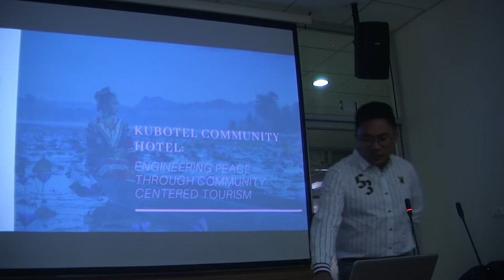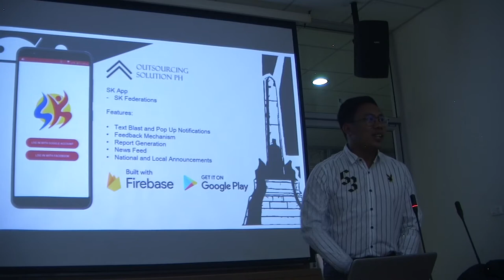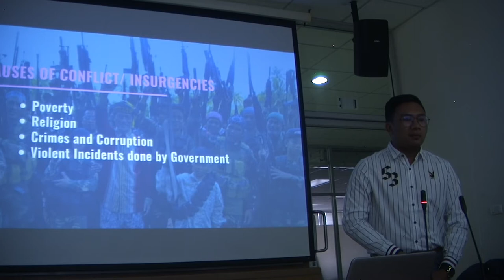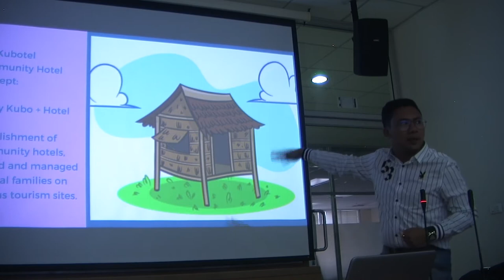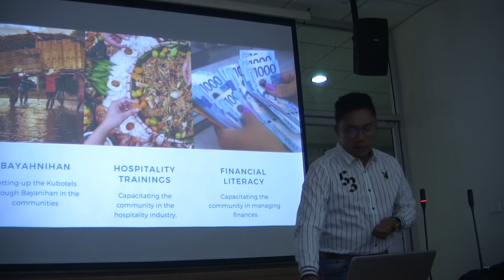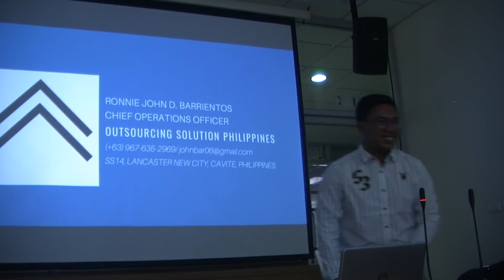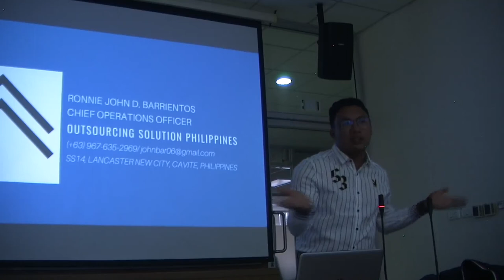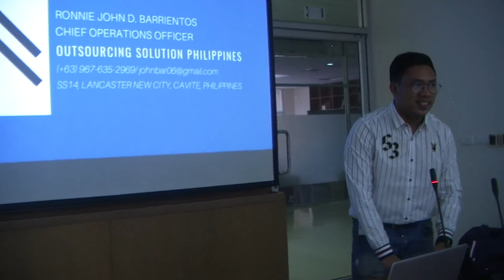Kubotel Community Hotel: Engineering Peace through Community-Centered Tourism - Ronnie Barrientos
Kubotel Community Hotel: Engineering Peace through Community-Centered Tourism - Ronnie Barrientos, MBGPH, the Philippines. Cross-cultural Bioethics and Consensus Building in Troubled Times? Engineering our Genes, Societies and Environment: 8th Joint American University of Sovereign Nations (AUSN), Center of Ethics of Science and Technology, Chulalongkorn University Bioethics Roundtable. 28-30 November 2019. Explore scholarships for postgraduate study at American University of Sovereign Nations through Eubios Ethics Institute Decolonizing Education for All.